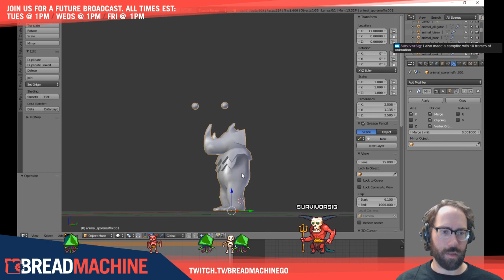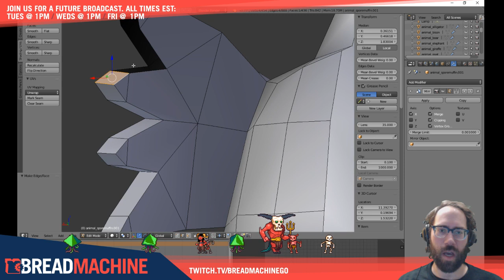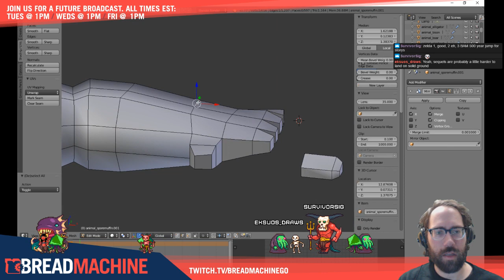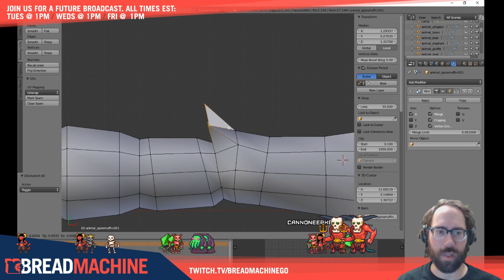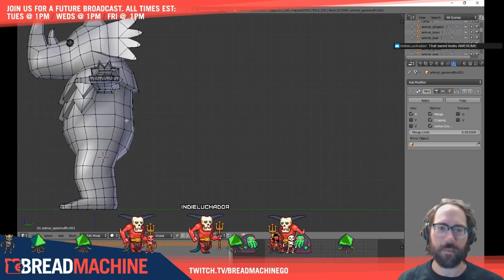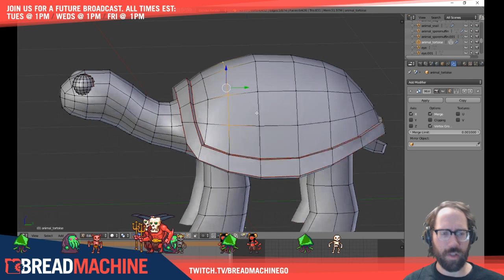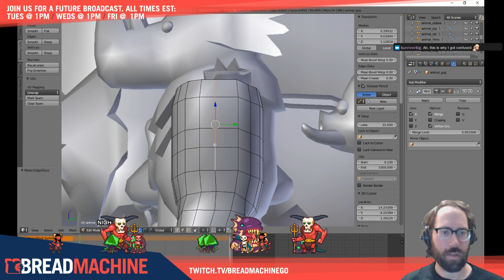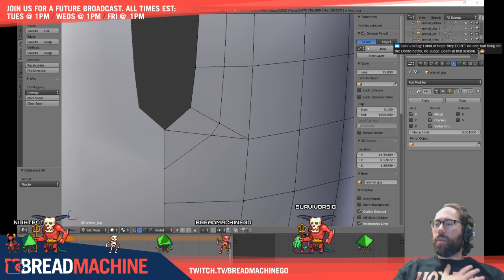3d modeling: Dinosaur rhino kaiju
On this day in Bread Machine history, Pete works on a cool kaiju that looks like a dinosaur rhinoceros hybrid. Dinosaur rhino kaiju? Rhinosaur dino kaiju?...